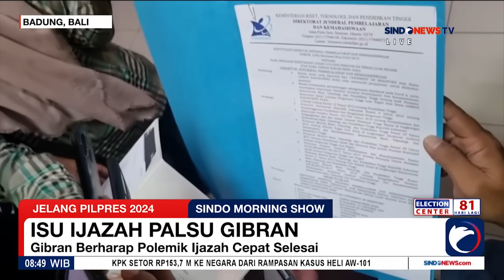Tanggapi Isu Ijazah Palsu Gibran, Hasto: Buntut Manipulasi Hukum saat Gugatan Usia Capres Cawapres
Sekretaris Tim Pemenangan Nasional (TPN) Ganjar-Mahfud, Hasto Kristiyanto menanggapi isu ijazah palsu yang menerpa Gibran Rakabuming Raka. Menurut Hasto, mencuatnya isu ijazah palsu cawapres nomor urut 2 itu merupakan buntut manipulasi hukum saat gugatan usia capres-cawapres oleh eks ketua Mahkamah Konstitusi (MK) Anwar Usman.